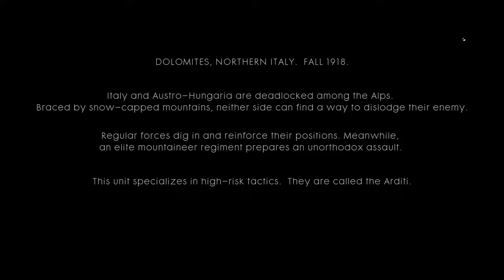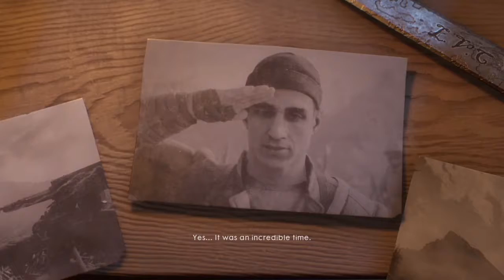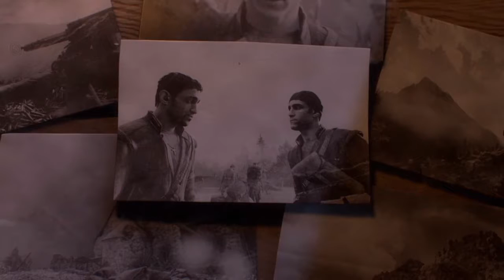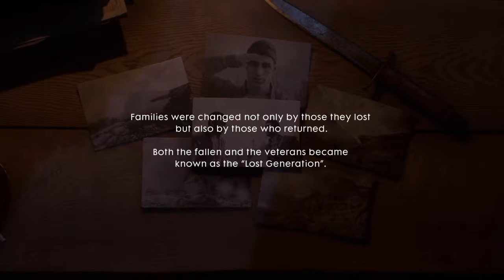Italy Battlefield 1 walkthrough part 9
Stay classy af guys